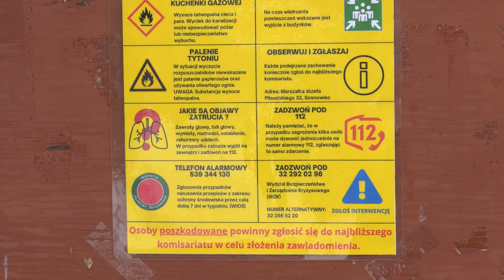Ktoś wlewa chemikalia do ścieków w Sosnowcu 08.12.2023